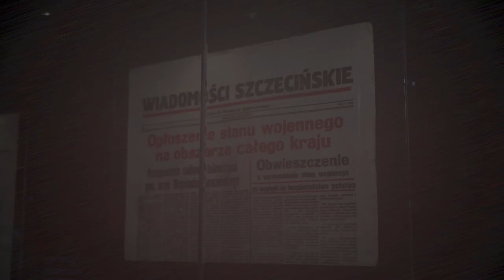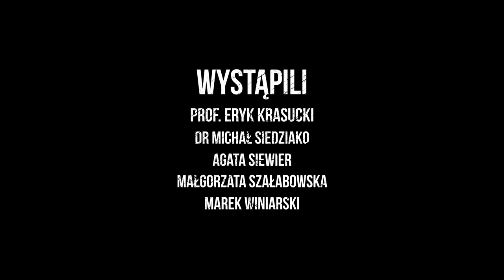Pytania Szczecin. 13 grudnia - stan wojenny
"Ojczyzna nasza znalazła się nad przepaścią...". Dokładnie 41 lat temu te słowa wypowiedział generał Wojciech Jaruzelski i tym samym obwieścił wprowadzenie stanu wojennego. 13 grudnia 1981 roku życie Polaków zmieniło się radykalnie... Jak właściwie ludzie wtedy żyli? Co można było robić, a czego nie? Czy Szczecin był wtedy miastem buntu i oporu? Sprawdź!